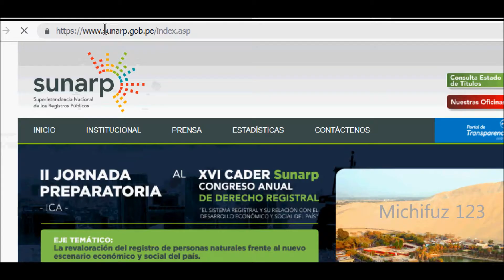Ver el registro de tu vehiculo en SUNARP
SUNARP, consulta vehícular, acceso directo y confiable a ciertos datos relacionados a las características de los vehículos registrados a nivel nacional, así como el o los titulares del vehículo.
El acceso es a través de una PC o un teléfono móvil